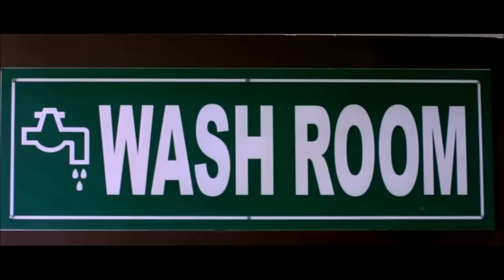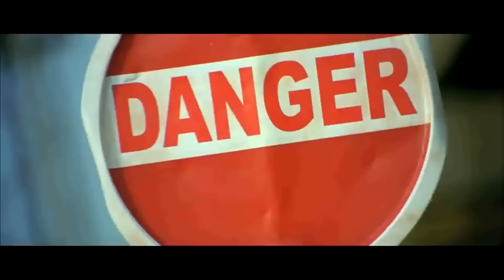Do Ka Tadka (Singam Puli) Tamil Hindi Dubbed Full Movie | Jiiva, Ramya, Honey Rose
A misunderstood man finally seeks justice for the misdeeds of his twin brother.

Movie :- Do Ka Tadka (Singam Puli)
Starcast :- Jiiva, Divya Spandana, Honey Rose, Santhanam
Directed By :- Sai Ramani